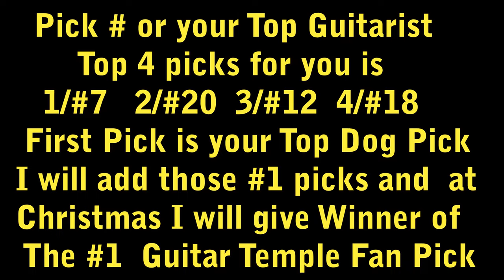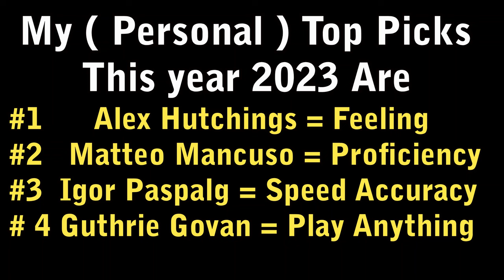Fans Pick for The Worlds Best Guitarist, is It Tina S Jake E Lee Or The Eagles Guitarist Don Folder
Fans Pick for The Worlds Best Guitarist, is It Tina S Jake E Lee Or The Eagles Guitarist Don Felder

Please note Living or not if it's your favorite player do list him he will be counted, I forgot Michael Batio Steve Lukather Eric Johnson Vinnia T and a few other champions so do list your #1 it will be counted even if there not in the video, sorry about that But rest assured your #1 will be counted living or dead I know I said Living I meant OF THIS EARTH .

If Our channel has been a Blessing to you and wish to send a love Gift Of any amount

HERE IS THE VIDEO LINK TO BEST GUITARS AT A CHOSEN PRICE POINT

HERE YOU WILL GET 100 % APPRECIATED ( VALUE ) FOR YOUR DOLLAR.
LINK BELOW AFTER REVIEW FIND THE GUITAR IN THE DESCRIPTION

BELOW ARE GUITARS I PERSONALLY PICKED AS THE ABSOLUTE BEST
AND GET A GUITAR WORTH IT'S VALUE AT ( IT'S PRICE POINT )
CLICK BELOW THESE ARE THE GUITAR TEMPLE PICKS POLISH & GUITARS

ASK AND YE SHALL RECEIVE SO I ASK YOU = You Never Know so

My Dream Guitar & Thank You so much

Strings for my guitar

Cleaner for my new Guitar

n YouTube  at Crypts Graves & Evp

THESE VIDEOS ARE NOT OWNED BY ME ALL RIGHT OWNED BY THEM NOT ME.
I Wish only to Promote these talented Guitarist

The Guitar Temple Online Guitar Education & Information